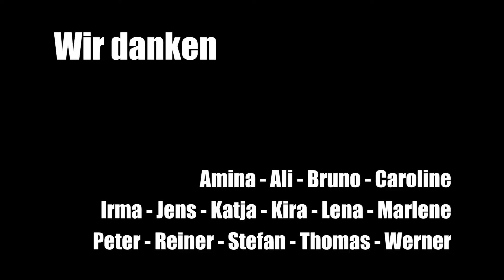Fühlen. Denken. Handeln. – Folge 3: Beharrlichkeit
Was bedeutet für uns eigentlich Beharrlichkeit: Ist das Zielstrebigkeit oder eher Sturheit? In wieweit ist sie für unsere Gesellschaft wichtig? Und für jeden einzelnen von uns?

Irma meint: "Viele Dinge passieren ja zurzeit in der Welt. Und wenn wir ein Thema zum Beispiel ansprechen, dort aber nicht wirklich beharrlich bleiben und nach Veränderung fordern und wieder zum nächsten Thema springen. Dann wird irgendwann nichts... Dann erreicht man gar nichts."

Über Beharrlichkeit reden junge und alte Menschen in dieser Folge unserer Serie "Fühlen - Denken - Handeln“.

Deutschland, 2019
Regie: Omid Gudarzi, Marcel Scherrer

Tagtäglich werden wir mit Entscheidungen und Situationen konfrontiert, in denen wir Stellung beziehen müssen. Die meisten unserer Handlungen werden direkt oder indirekt von persönlichen Gefühlen und Erfahrungen bestimmt. Das wiederum wirkt sich auf unser Miteinander und das Interagieren mit staatlichen Institutionen aus.

Als Fortsetzung der Serie Werte präsentieren wir eine neue Reihe "Fühlen - Denken - Handeln“, in der altbekannte, aber auch neue Interviewpartnerinnen und -partner sich zu Themen wie Mut und Streit äußern. Geleitet von der Frage nach Gefühlen, Gedanken oder Handlungen erzählen sie, was diese Werte und Emotionen für sie und unsere Gesellschaft bedeuten und wie sie sich auf unser Demokratieverständnis auswirken.

Die Folgen stehen unter der Creative Commons-Lizenz CC-BY-SA 4.0.